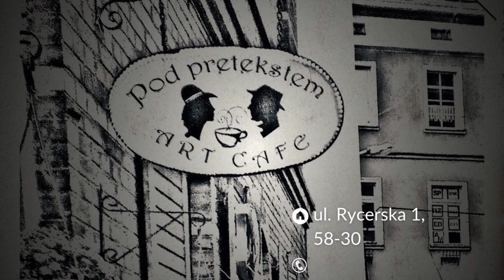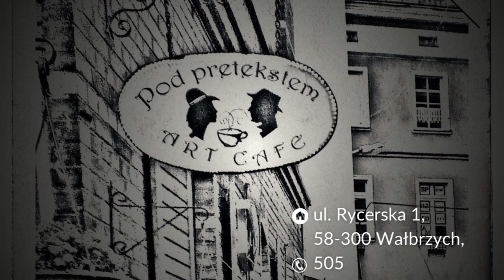Abecadło #4. Edward Chałupka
Znamy Eddiego jako boiskowego zadziorę.
Chcecie wiedzieć jaki jest naprawdę?
Warto zobaczyć jak zawodnik ZdrójJedlinaZdrój poradził sobie z Abecadłem.